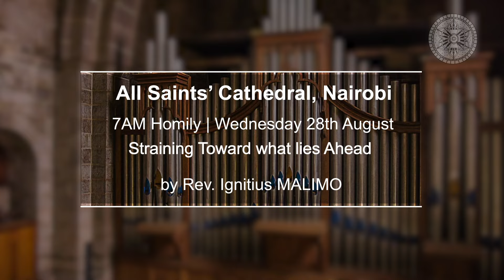Straining Toward what lies Ahead by Rev. Ignitius Malimo | 28th August 2024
Homily